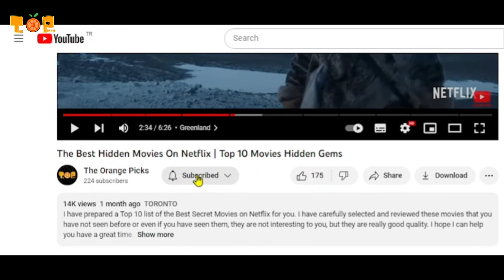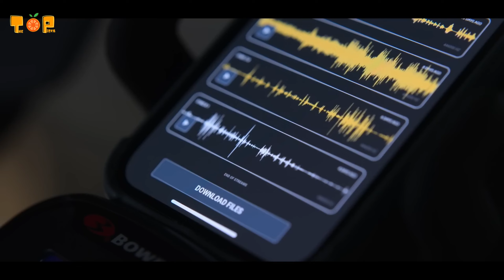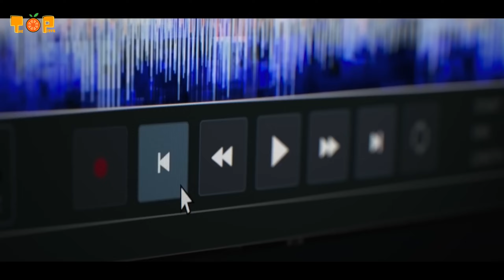Top 10 Best Movies On Netflix, Hulu, HBO Max | Best Movies To Watch In 2023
Are you curious about the top 10 movies you can watch on Netflix, Hulu and HBO Max?
In this video, we have compiled the most talked about and acclaimed movies of 2023. These movies will give you goosebumps, challenge your imagination and move you. Among these movies, which we have selected from different genres such as action, thriller, science fiction and drama, there will definitely be something you will want to watch. In this video we will give you information about the plot, actors and directors of these movies. Let's get started!